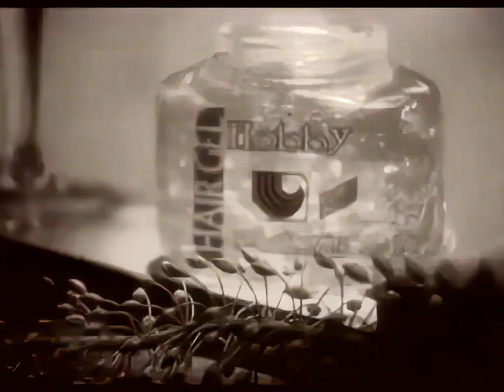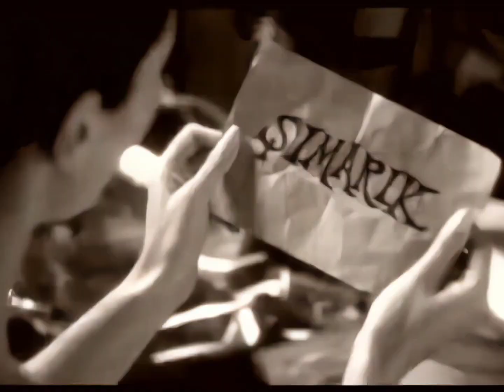Tarkan Şımarık HD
Sarki Sözleri • Lyrics

Takmış koluna elin adamını
Beni orta yerimden çatlatıyor
Ağzında sakızı şişirip şişirip
Arsız arsız patlatıyor

Belki de bu yüzden vuruldum
Sahibin olamadım ya
Sığar mı erkekliğe seni şımarık?
Değişti mi bu dünya?

Çekmiş kaşına gözüne sürme
Dudaklar kıpkırmızı kıkırtıyor
Bi' de karşıma geçmiş utanması yok
İnadıma inadıma sırıtıyor
Biz böyle mi gördük babamızdan
Ele güne rezil olduk
Yeni âdet gelmiş eski köye, vah
Dostlar mahvolduk

Seni gidi fındıkkıran
Yılanı deliğinden çıkaran
Kaderim, püsküllü belam
Yakalarsam

Seni gidi fındıkkıran
Yılanı deliğinden çıkaran
Kaderim, püsküllü belam
Yakalarsam

Ocağına düştüm yavru
Kucağına düştüm yavru
Sıcağına düştüm yavru
El aman

Ocağına düştüm yavru
Kucağına düştüm yavru
Sıcağına düştüm yavru
El aman

Arsız arsız patlatıyor

Dostlar mahvolduk

Seni gidi fındıkkıran
Yılanı deliğinden çıkaran
Kaderim, püsküllü belam
Yakalarsam

Seni gidi fındıkkıran
Yılanı deliğinden çıkaran
Kaderim, püsküllü belam
Yakalarsam

Ocağına düştüm yavru
Kucağına düştüm yavru
Sıcağına düştüm yavru
El aman

Ocağına düştüm yavru
Kucağına düştüm yavru
Sıcağına düştüm yavru
El aman

Seni gidi fındıkkıran
Yılanı deliğinden çıkaran
Kaderim, püsküllü belam
Yakalarsam

Seni gidi fındıkkıran
Yılanı deliğinden çıkaran
Kaderim, püsküllü belam
Yakalarsam

Seni gidi fındıkkıran
Yılanı deliğinden çıkaran
Kaderim, püsküllü belam
Yakalarsam

Seni gidi fındıkkıran
Yılanı deliğinden çıkaran
Kaderim, püsküllü belam
Yakalarsam, muah